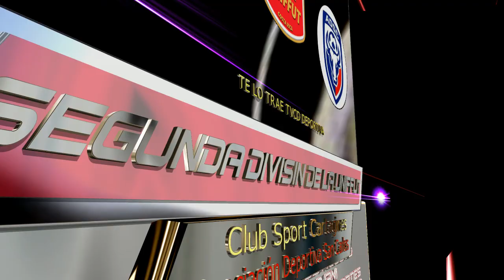Promo CSC Femenino Vs ADSC Dom 3 Sep